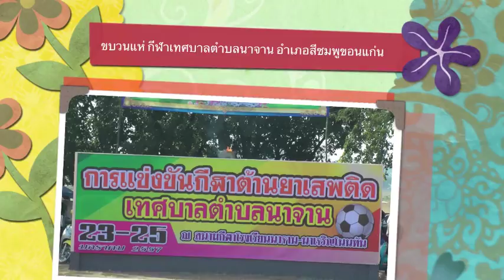ขบวนแห่ กีฬาเทศบาลตำบลนาจาน อำเภอสีชมพูขอนแก่น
ดร.พงษ์ศักดิ์ ตั้งวานิชกพงษ์ นายกองค์การบริหารส่วนจังหวัดขอนแก่น เป็นประธานในพิธีเปิดมหกรรมกีฬาสานสัมพันธ์ชุมชน " กีฬาต้านยาเสพติดเทศบาลตำบลนาจาน" ระหว่างวันที่ 24-25 มกราคม 2557 ณ สนามกีฬาโรงเรียนนาจาน-นาเจริญโนนทัน ตำบลนาจาน อำเภอสีชมพู จังหวัดขอนแก่น